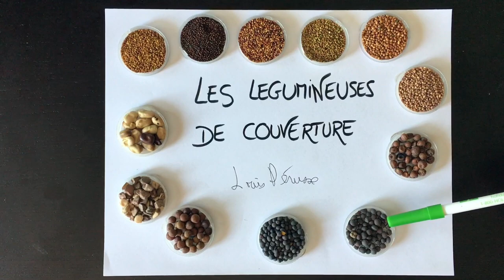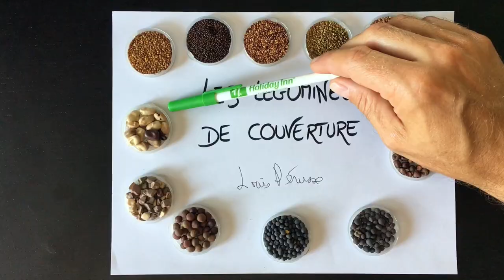Les légumineuses de couverture - Louis Perusse, Québec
Les légumineuses régénèrent nos sols avec une belle diversité de fonctions que Louis Pérusse nous explique dans cette vidéo.

Il diffuse l'agroécologie au Québec en guidant les agriculteurs pour qu'ils retrouvent les clés de la maîtrise de leur système, notamment à travers le développement de semis direct sur couverture végétale permanente (SCV).

Je dédicace cette vidéo à Mathilde Astier, qui m'a accompagné au Japon et qui est passionnée par les légumineuses ! Beans & Love !

*Music de Matiu Te Huki, chanteur maori extra que j'ai rencontré en Nouvelle Zélande